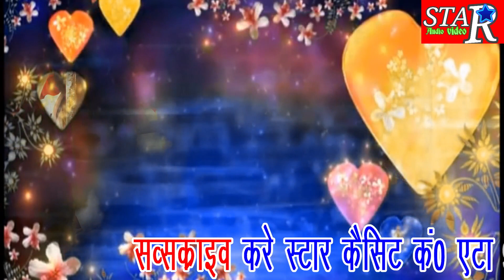तर्ज आंख से छलका आंशू।। Star cassette com. Etah 9719244562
FXN.
► Album\ Song :-

► Singer :-

► Lyrics :-

► Recording & Mixing :-

► Composer :-

► Editor :-

► Digital Manage By :-   Ramola

► Presents :-Radhika Stuio

► Label :-  FXN DIGITAL

► Genre :- Islamic.HIndi,Urdu

► Copyright : FXN DIGITAL

►Company :  FXN DIGITAL